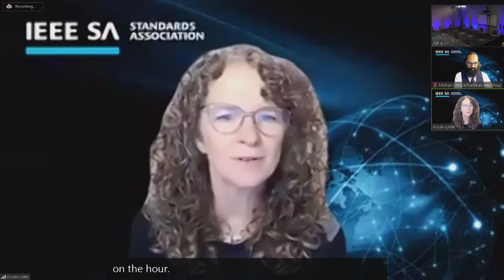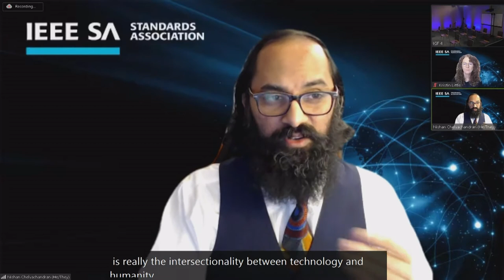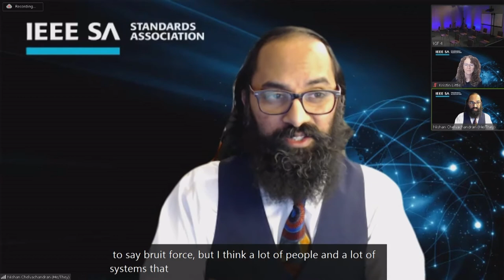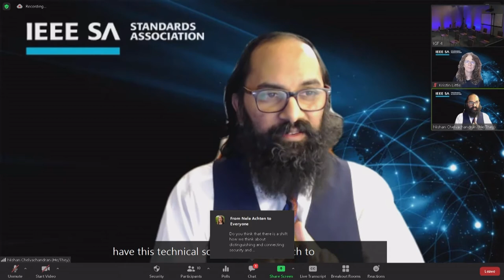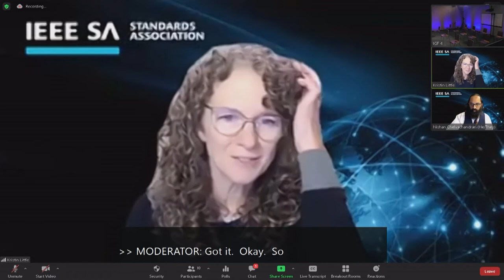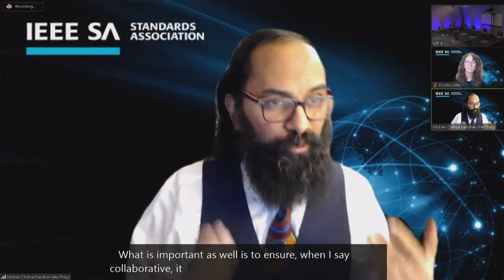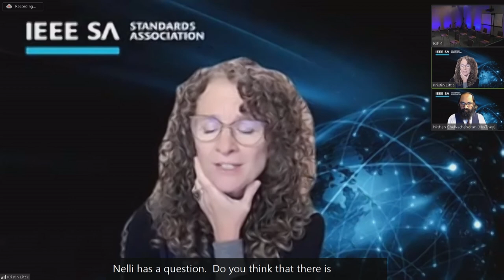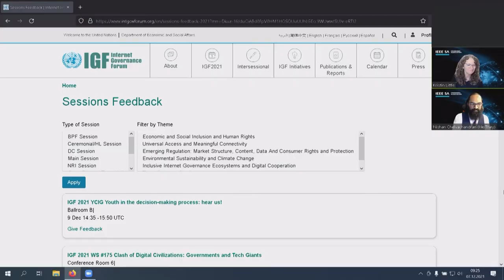IFG 2021 - Day 1 - Conference Room 4 - Rebuilding Trust A Path Toward More Holistic Cybersecurity...